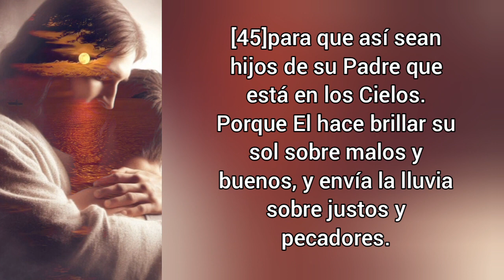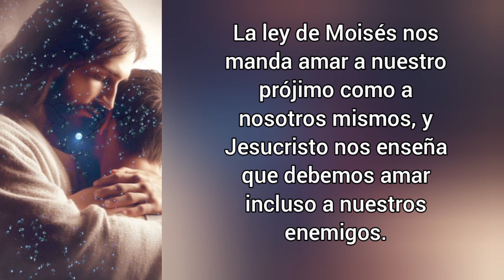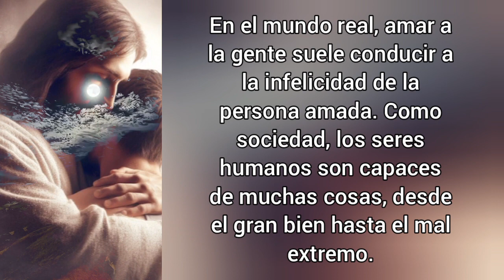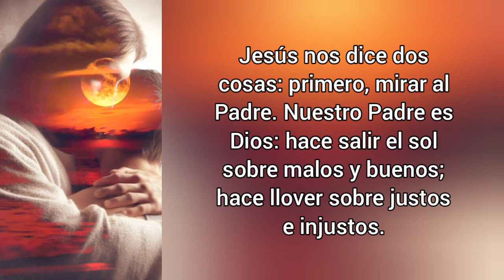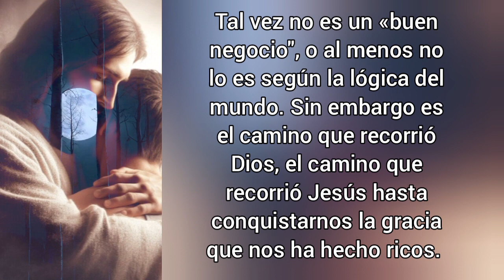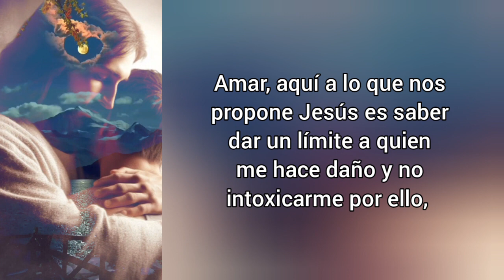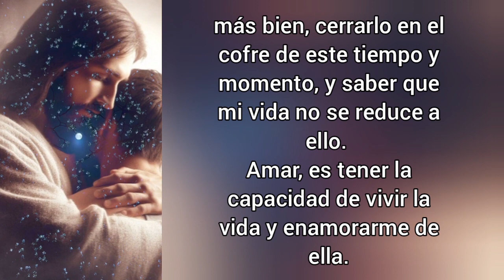Retiro Cuaresmal "40 Citas Bíblicas para Meditar en Cuaresma".Día 11 primer sábado de Cuaresma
Capitulo 5

Versículos del 43 al 48

[43]Ustedes han oído que se dijo: «Amarás a tu prójimo y no harás amistad con tu enemigo.»

[44]Pero yo les digo: Amen a sus enemigos y recen por sus perseguidores,

[45]para que así sean hijos de su Padre que está en los Cielos. Porque él hace brillar su sol sobre malos y buenos, y envía la lluvia sobre justos y pecadores.

[46]Si ustedes aman solamente a quienes los aman, ¿qué mérito tiene? También los cobradores de impuestos lo hacen.

[47]Y si saludan sólo a sus amigos, ¿qué tiene de especial? También los paganos se comportan así.

[48]Por su parte, sean ustedes perfectos como es perfecto el Padre de ustedes que está en el Cielo.

Reflexionemos

La ley de Moisés nos manda amar a nuestro prójimo como a nosotros mismos, y Jesucristo nos enseña que debemos amar incluso a nuestros enemigos. Estos dos mandamientos parecen ir de la mano.

 Si amas a tu prójimo, entonces querrás que sea feliz. Y si alguien es infeliz, significa que esa persona no merece la felicidad. Pero, ¿en qué medida estas ideas se ajustan a la realidad del mundo?

En el mundo real, amar a la gente suele conducir a la infelicidad de la persona amada. Como sociedad, los seres humanos son capaces de muchas cosas, desde el gran bien hasta el mal extremo.

El mundo sería un lugar mucho mejor si todos siguieran el diseño de Dios para él e hicieran lo que es correcto en lugar de lo que es fácil o conveniente. Por eso, amar al prójimo requiere sabiduría y discernimiento, como cualquier otra cosa en la vida.

Jesús nos dice dos cosas: primero, mirar al Padre. Nuestro Padre es Dios: hace salir el sol sobre malos y buenos; hace llover sobre justos e injustos. Su amor es para todos. Y Jesús concluye con este consejo: “Sed perfectos como es perfecto vuestro Padre celestial”.

Por lo tanto, la indicación de Jesús consiste en imitar al Padre en la perfección del amor. Él perdona a sus enemigos. Hace todo por perdonarles. Pensemos en la ternura con la que Jesús recibe a Judas en el huerto de los Olivos, cuando entre los discípulos se pensaba en la venganza.

Jesús nos pide amar a los enemigos. ¿Cómo se puede hacer? Jesús nos dice: rezad, rezad por vuestros enemigos.

La oración hace milagros; y esto vale no sólo cuando tenemos enemigos; sino también cuando percibimos alguna antipatía, alguna pequeña enemistad.

Es cierto: el amor a los enemigos nos empobrece, nos hace pobres, como Jesús, quien, cuando vino, se abajó hasta hacerse pobre. Tal vez no es un «buen negocio, o al menos no lo es según la lógica del mundo. Sin embargo es el camino que recorrió Dios, el camino que recorrió Jesús hasta conquistarnos la gracia que nos ha hecho ricos.

Jesús nos deja en claro que en el caminar que venimos haciendo es un caminar distinto, el éxito no pasa en nosotros por triunfos económicos o de tantos likes que tengamos.

Nuestro triunfo es dejar que viva Jesús en vos y que te logres cristificar con él. Amar es la mayor grandeza que puede un ser humano tener, quien ama se le cambia la vida, quien ama logra tener otra mirada a todo.

Amar, aquí a lo que nos propone Jesús es saber dar un límite a quien me hace daño y no intoxicarme por ello, más bien, cerrarlo en el cofre de este tiempo y momento, y saber que mi vida no se reduce a ello. Amar, es tener la capacidad de vivir la vida y enamorarme de ella.

Prácticas cuaresmales:

✓ Ayuno

✓ Abstinencia

✓ Penitencia

✓ Limosna y

✓ Oración.